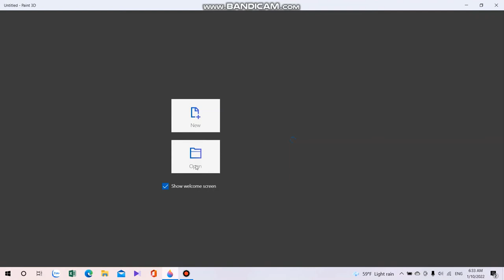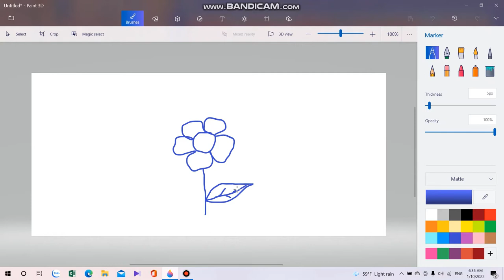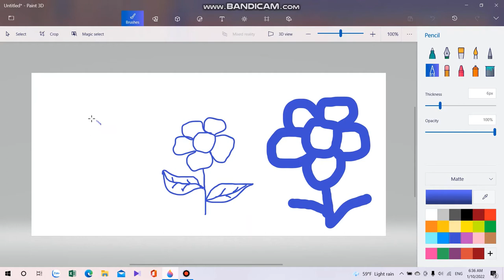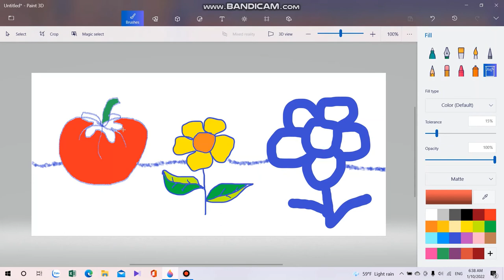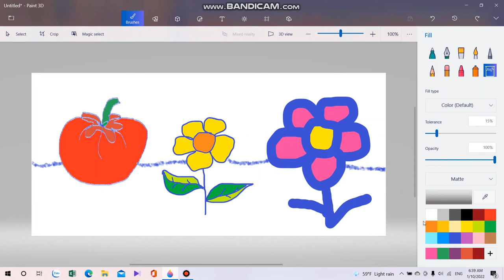CHỦ ĐỀ 8 LỚP 5 HƯỚNG DẪN VẼ TRÊN MÁY TÍNH